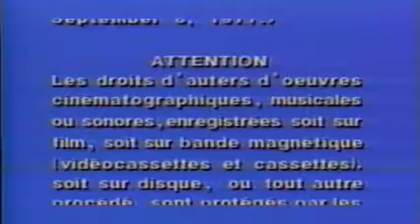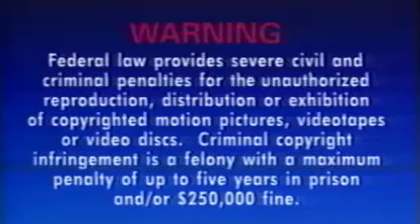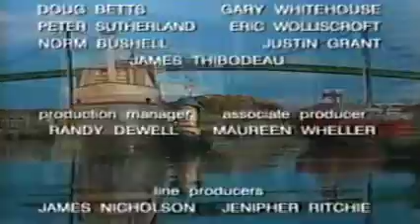Theodore Tugboat Theodore's Friendly Adventures VHS (Widescreen)